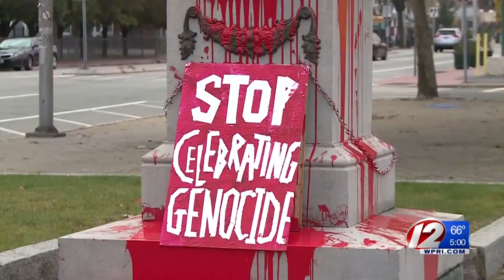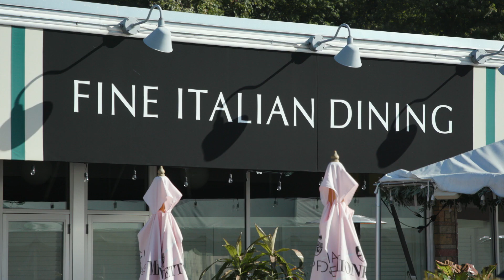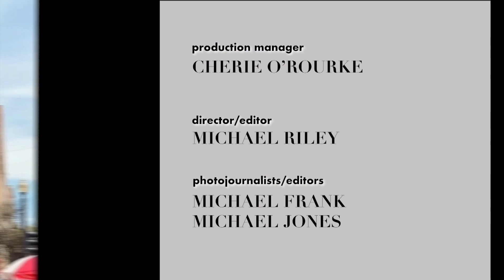How a controversial Columbus statue found a new home | Rhode Island PBS Weekly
Few figures in history have generated more controversy than Christopher Columbus. Contributor David Wright reports on this controversy and how a statue of Columbus that stood in a Providence neighborhood for more than a century found a new home in Johnston years after its removal.